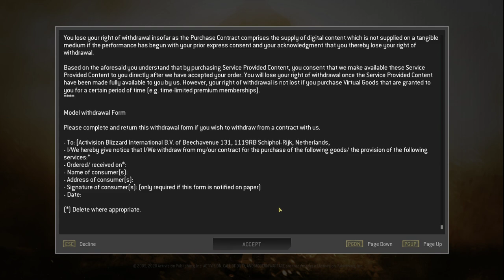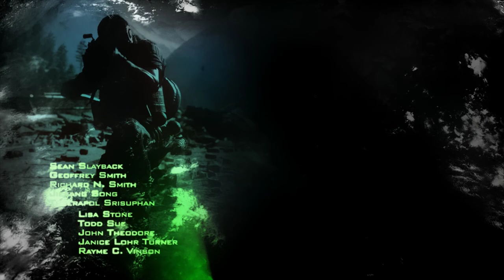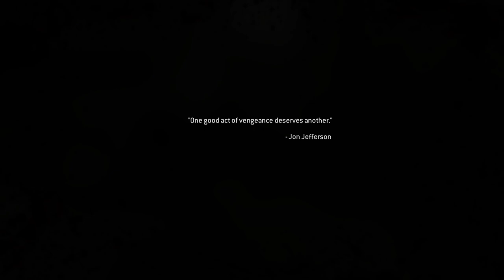Call of Duty Modern Warfare 2 Remastered | Campaign | Part-1